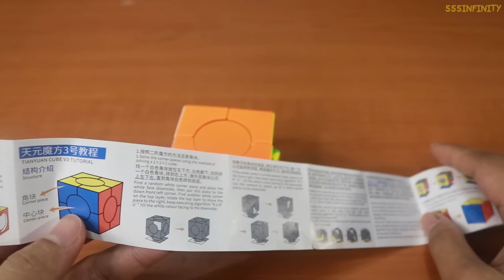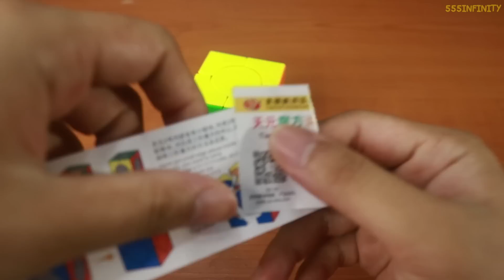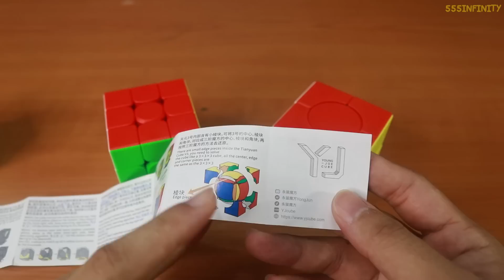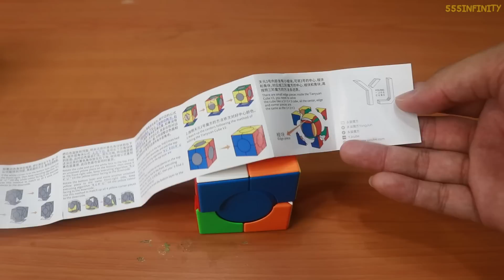รีวิวรูบิคแปลกๆ Tianyuan Cube เล่นไม่ได้จริงๆ | รีวิวของเจ๋งๆ | เพื่อนซี้ ตัวแสบ 👓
มันเหมือนรูบิค 2x2 ซ้อนกับ 3x3 ครับ ซึ่งผมไม่สามารถแก้มันได้ แถมตอนซื้อมา ก็ไม่มีคู่มือมาซะด้วย ใครเล่นเป็น ช่วยผมด้วย!!!

♣ Fanpage 1 : โดนแฮ็กไปเรียบร้อย รอสร้างใหม่ก่อนนะครับ